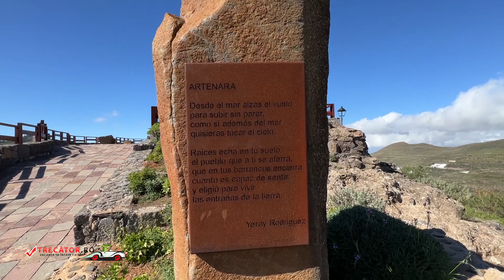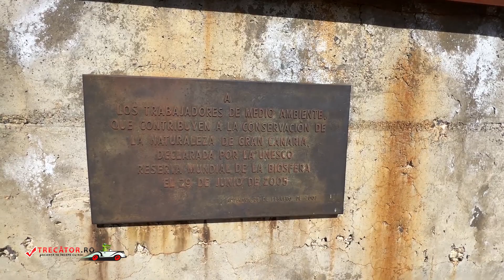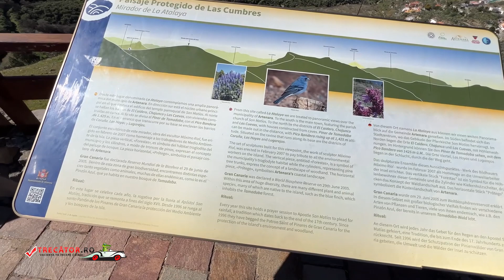Mirador De La Atalaya, Gran Canaria, Spania